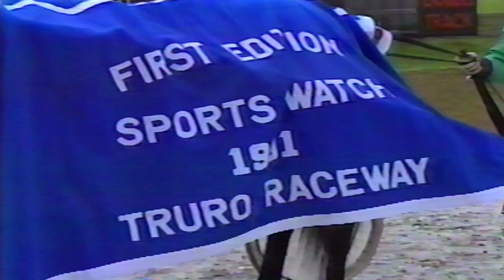1991 CBC interview - Pinkney Brothers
1991 Inverview with the Pinkney Brothers (Phil and Dave) by CBCs Colleen Jones.
(c)1991 CBC